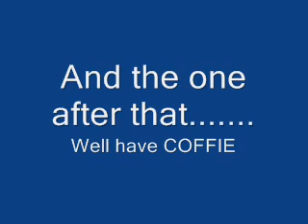Bartoonz---cRAP music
Comedy Sketch---Starrin Punzi(monkey/man) and Guesting The Blak Guido.Comedy Sketch 2---Starrin Miss Waterflo